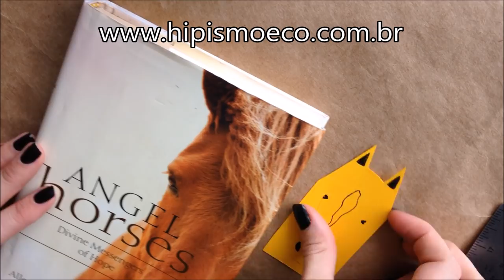Como fazer marcador de páginas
Faça marcadores de páginas em formato de cavalos.